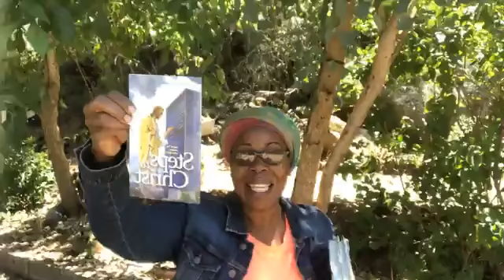Faith and Works - Christ’s Righteousness Makes Obedience Possible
Faith and Works - Christ’s Righteousness Makes Obedience Possible ~It was impossible for the sinner to keep the law of God, which was holy, just, and good; but this impossibility was removed by the impartation of the righteousness of Christ to the repenting, believing soul.